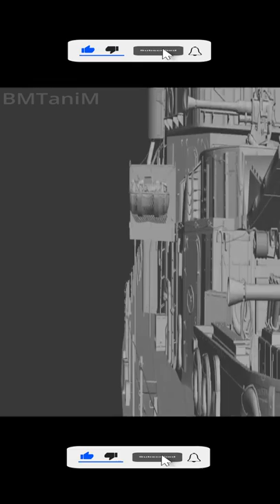VFX BREAKDOWN | LOKI PART 2 | Behind the Magic: The Visual Effects of Marvel Studios’ Loki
Director
Kate Herron

ILM Visual Effects Supervisor
David Seager

ILM Animation Supervisor
Dave Crispino

ILM Executive Visual Effects Producer
Jeanie King

ILM Visual Effects Producer
Ali Greene

ilm,industrial light & magic,vfx,visual effects,ilm,industrial light & magic,loki,disney +,disney,disney plus,tom hiddleston,owen wilson,wunmi mosaku,gugu mbatha-raw,richard e. grant,kate herron
youtube short,

newcontent,viralsong,animalshort,cutecat,funnydogs,pats,A1viral,short,cuteboy,girlvideo,A1viral,short,A1viral A1viral,aoneviral,A1viral short